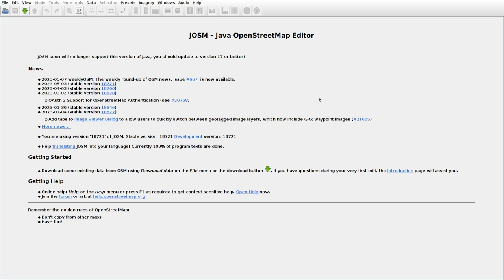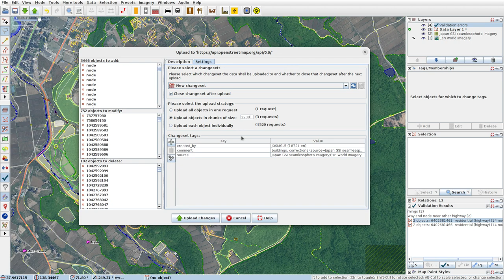JOSMrec1508 2023 05 09